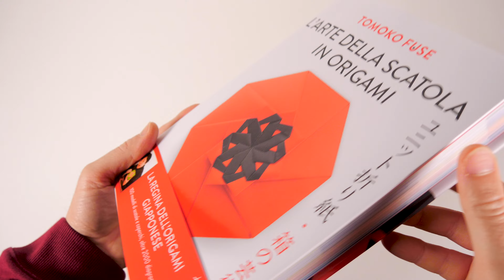Tomoko Fuse - L'arte della scatola in origami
Il senso di bidimensionalità che caratterizza l'intera espressione artistica in Giappone si declina in modo esemplare nell'origami: dalla piegatura di un foglio di carta - una superficie piatta e bidimensionale - emerge come per magia una forma plastica, un volume che si sviluppa nello spazio. È da questo senso giapponese della forma che nasce e si sviluppa l'arte della scatola in origami di Tomoko Fuse. Il libro raccoglie un'incredibile varietà di modelli e tanti elementi accessori come manici, divisori e decorazioni da applicare sul coperchio per personalizzare ogni creazione: dalle scatole triangolari a quelle quadrate, dalle pentagonali alle esagonali fino alle ottagonali formate anche da 8 pezzi.